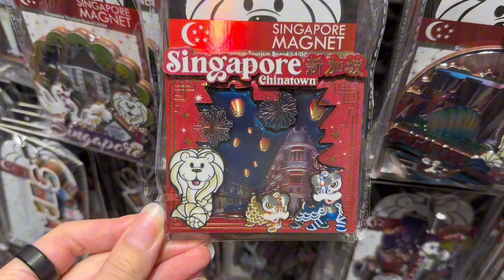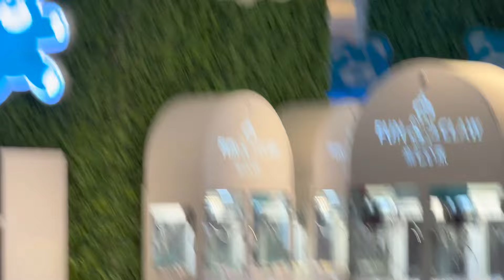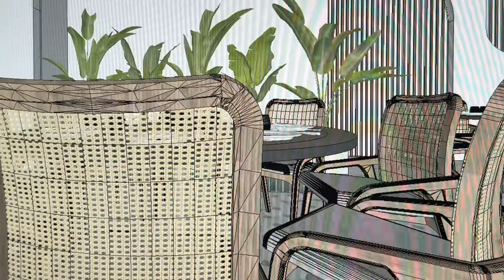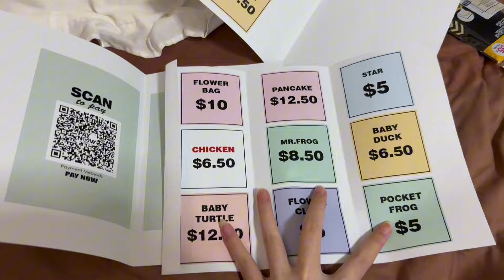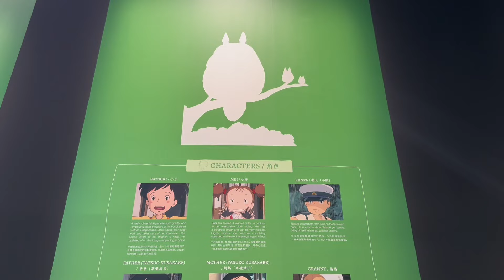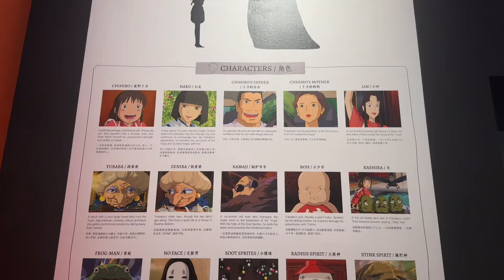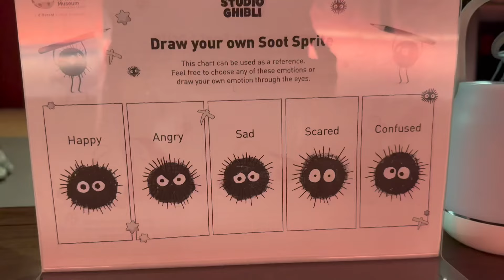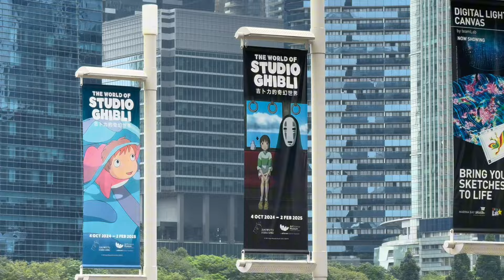Life in Singapore 🇸🇬| daily office life, Bugis street, Nyonya lunch, Weekned at Studio Ghibli Museum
The video have some typo errors because of the auto correction from iphone and it’s suck 🥲.

But did u guy check out the studio ghibli at MBS yet? Its so fun. Go early in the morning so you don’t need to Q so long for totoro ❤️